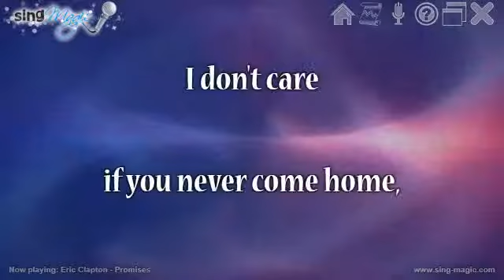Eric Clapton Promises